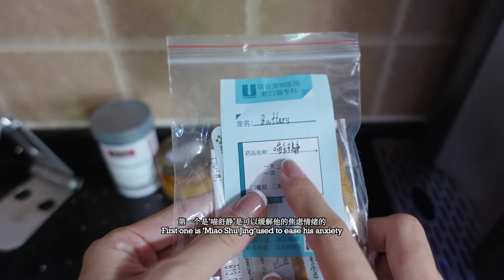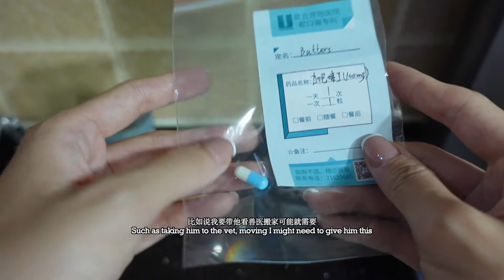Butters is HOME! Full Recovery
Butters has basically recovered and is a 'happy' boy now.